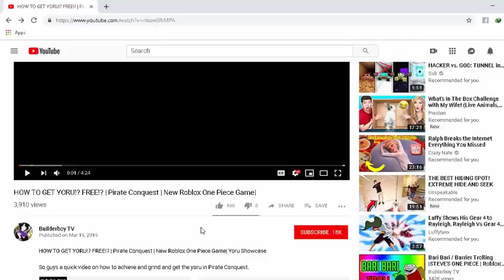BEST PVP QUIRK IN BOKU NO ROBLOX REMASTERED!? | CREMATION QUIRK SHOWCASE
So yeah guys today is about time to checkout the best pvp quirk in my opinion in boku no roblox remastered!